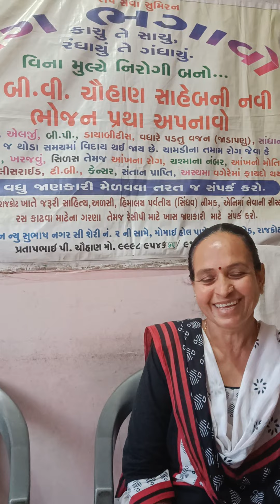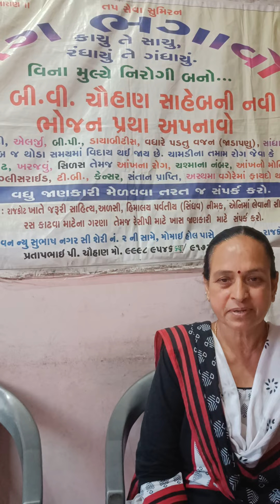NDS:અનુભવ :પ્રભાબેન તોગડિયા બી.પી. પગ નો દુખાવો એસીડીટી ગાંઠ ઓગળી ગઇ વગેરે લાભો. New NDS RAJKOT